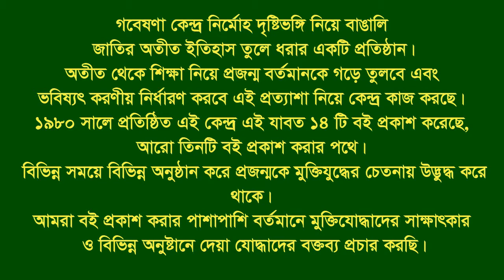Interview of Md Motiur Rahman Bir Protik ।। Baksiganj ।। jamalpur ।। F Fighter । FF । War Injured